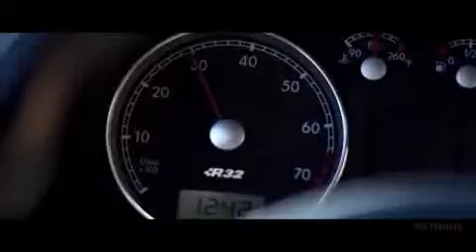Born To Race Fast Track Trailer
When two small town rival racers, Danny Krueger (MTV's AWKWARD star Brett Davern) and Jake Kendall (played by Davern's real-life AWKWARD co-star Beau Mirchoff) are forced to work together to defeat a world class champion, Enzo Lauricello (History channel's THE BIBLE star Diogo Morgado) it becomes survival of the fastest in an ultimate race to the finish line.

born to race fast track trailers spring mills pa
watch born to race fast track trailer
born to race fast track trailer türkçe